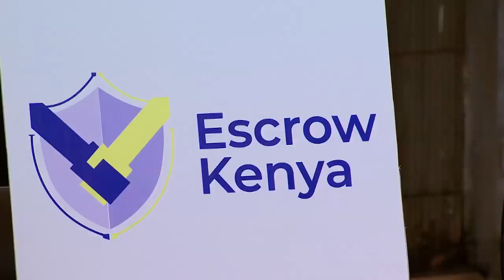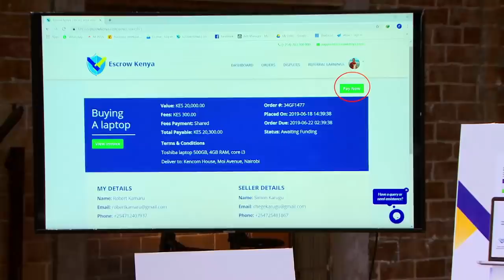Escrow Kenya Pitch on KCB Lions Den SN4 EP5